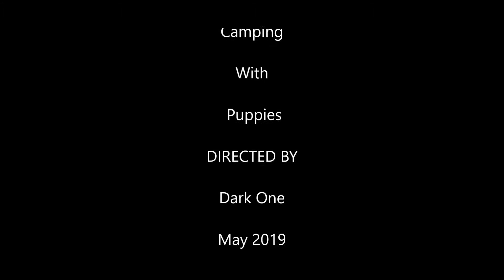Camping with Puppies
I went Camping with the pups, what a cool adventure,  Goldie & Weenie had a great time & I enjoyed the beautiful location, There was a few surprises along the way,  oh & the grape juice...that was good too  {Smile}
like the sign on the tree reads-
---Run Wild Sweet Child---

             Oh Hey
      Forever Believe

     Other Tunes By-
Fly Away-Otis Mcdonald
Fly Away-Lenny Kravitz